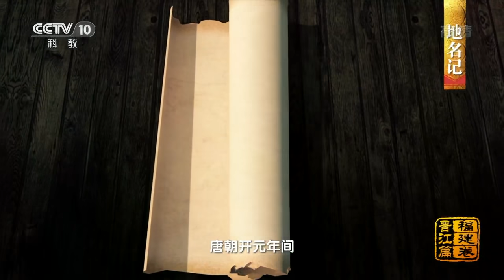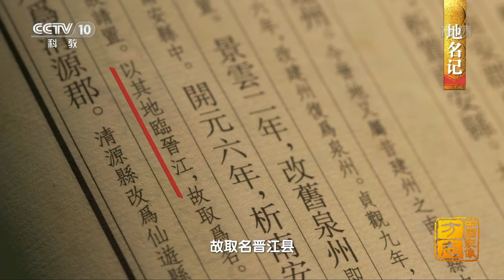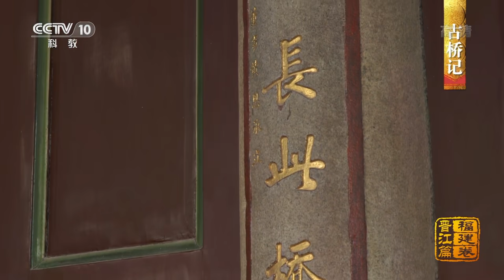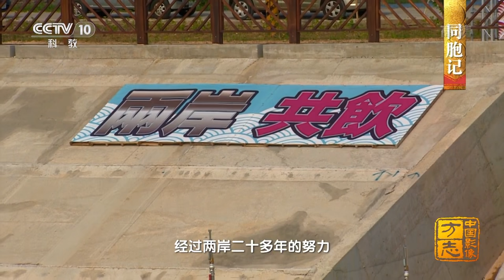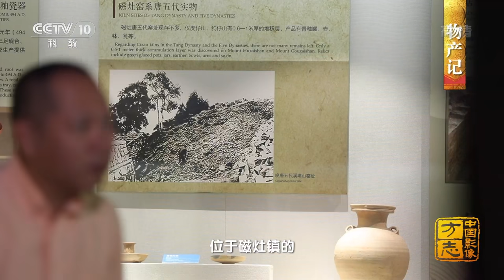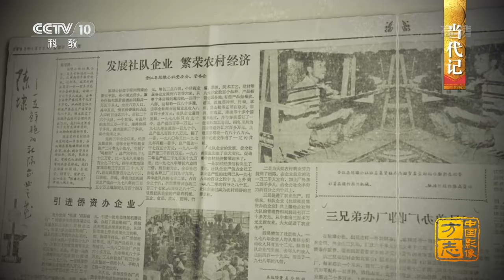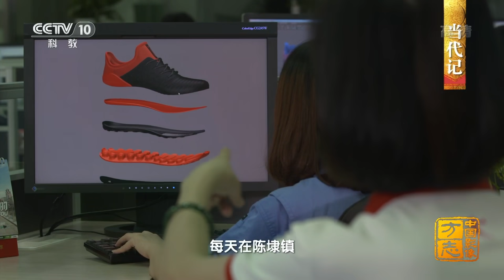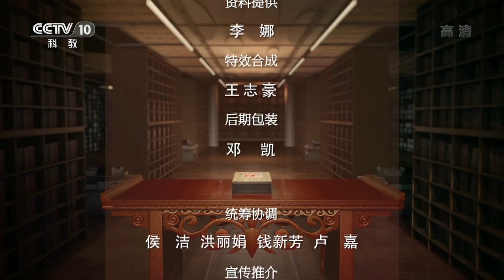《中国影像方志》 第157集 福建晋江篇 向海而生 千载繁华只看今朝 | CCTV科教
本集主要内容： “一江晋水东流去，耕破云山几万重”。千百年来，晋江人一直咀嚼着“人稠山谷瘠”的生存之艰，为改变命运而拼搏闯荡。改革开放的天时，凭海临风的地利，爱拼会赢的人和，汇聚起晋江“由农到工、从贫到富、由弱到强”跨越的澎湃力量。